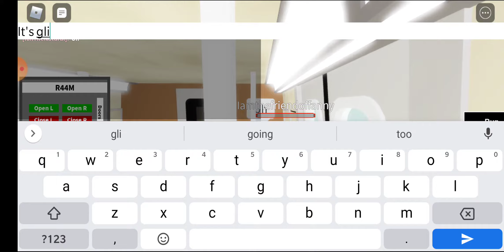SIR train to St. George terminal to BallPark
Sorry for the glitch, I don't know what's going on to this game.